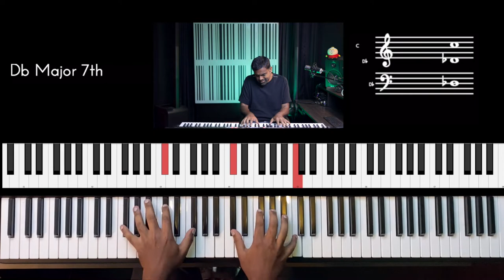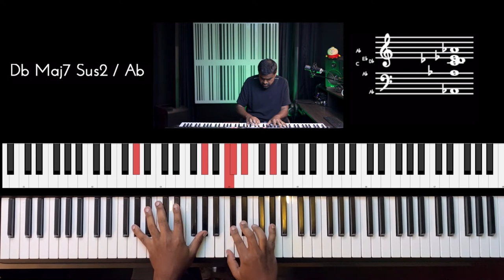Riff #2522 - Jason Zac